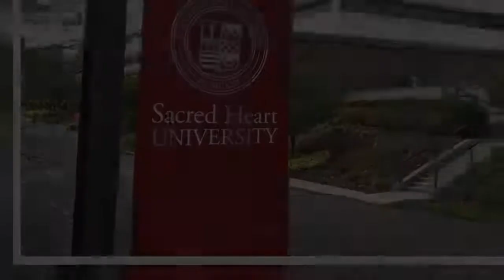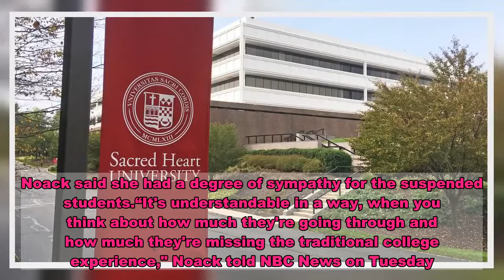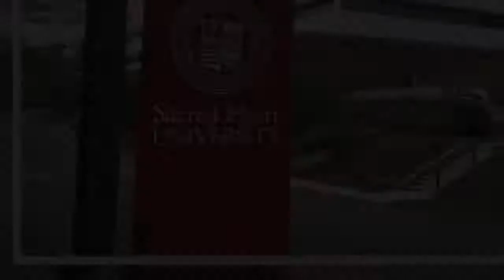Sacred Heart University suspends 109 students for violating coronavirus safety protocols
Sacred Heart University suspended more than 100 students for violating coronavirus safety measures, officials said Tuesday, as campuses across America continue struggling to keep kids in check.The Catholic school in Fairfield, Connecticut, has almost 10,000 undergrads and graduate students. It took action against 109 pupils this semester with suspensions of 7, 14 or 30 days. Two students have been removed from campus altogether for the rest of this term, Sacred Heart spokeswoman Deborah Noack said.The violations were not wearing masks, failing to keep social distance, gathering in groups of more than 12 or having unauthorized guests.Sacred Heart is operating in a hybrid model, with classes split between in-person and remote lectures — though any student has the right to go all-online.Suspended students can still take their classes online, but cannot set foot on campus or participate in any other school activities.Noack said she had a degree of sympathy for the suspended students.“It's understandable in a way, when you think about how much they're going through and how much they're missing the traditional college experience," Noack told NBC News on Tuesday. "So yeah, I get it."But she added, "It's not the right thing to do and there are consequences. But it's hard to not do what you're used to doing."The Sacred Heart revelation came days after police moved in on the student section at a Southern Methodist University football game when the young fans didn't wear masks or spread out. The odd scene played out late in the first half of SMU's game agains Memphis at Gerald J. Ford Stadium in Dallas.Some of the students remained in "other areas in the stadium where they could watch in small groups at safe distances" but "many did leave," according to an SMU statement."While no one at SMU wants to see fans leave, it is important to preserve our privilege to host games with fans in attendance during a pandemic," the statement continued.The 4-0 and 18th-ranked Mustangs next play at home on Oct. 24 against No. 11 Cincinnati."Our hope is that students can return for the next game, and we are working on plans that would allow them to safely do so," SMU Senior Associate Athletic Director Brad Sutton said in a statement to NBC News on Tuesday.